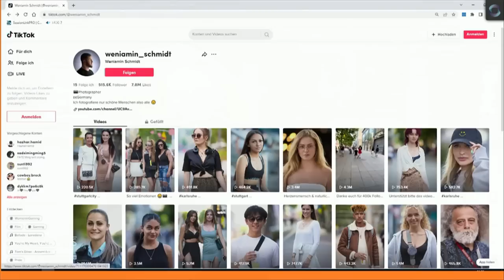TikTok-Fotograf Weniamin Schmidt: "Ich habe damit überhaupt nicht gerechnet"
"Ich fotografiere nur schöne Menschen, also alle." Das ist das Motto von TikTok-Fotograf Weniamin Schmidt. Eines seiner letzten Videos wurde auf TikTok über 16 Millionen Mal aufgerufen. Zu sehen: Wie Weniamin einen Mitarbeiter der Polizeibehörde in Karlsruhe anspricht, um ein Foto von ihm zu bekommen. Weniamins Followerzahl steigt so schnell, dass er nicht mal mehr Überblick darüber hat. Jetzt überlegt er, sein Hobby zum Beruf zu machen.